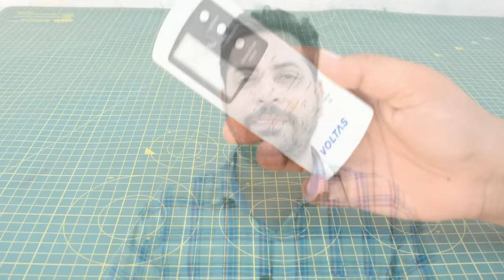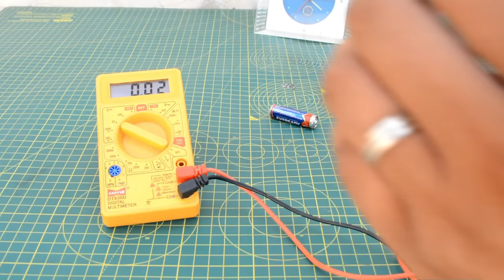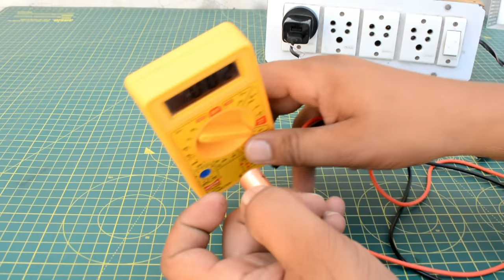How to Charge AA and AAA Battery Cell Repair at Home | Recharge Batteries | Charge 1.5v Pencil Cell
phone charger voltage change | Cheapest AA & AAA Battery Charger | You can recharge Ordinary Batteries | Charge Pencil Battery🔋 | How to Recharge the 1.5v battery again and again..

1. How to Make a Powerful Water Pump from 775 DC Motor at Home, Homemade High Speed Water Pump GIVEAWAY

4. How to Make Mini Pocket Fan at Home Easy | Homemade 2 in 1 Smart Gadget

5. How to Make a Very Powerful Power Bank | 10000mAh Powerful Power Bank ? make power bank

6. How to Make Rechargeable Super Bright Led Emergency Light at Home Easy | Best Emergency Lights

7. How to Make Ups Battery at Home Easy | 12V ?? Battery ? ?

8. Charge Your 12 Volt Battery Just 15 Minutes | Amazing Ideas for Charging any 12v Battery

9. How to Make Continuity Tester at Home Easy in Hindi | Homemade 3 in 1 Smart Tester

11. How to Convert Your 5 Volt Mobile Phone Charger into 12V Battery Charger at Home Easy Way